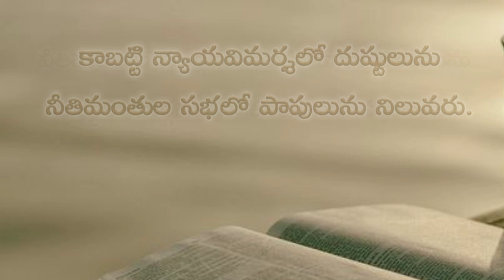Psalms 1st chapter in telugu | కీర్తనల గ్రంథము మొదటి అధ్యాయము